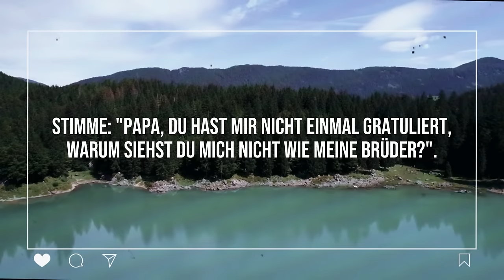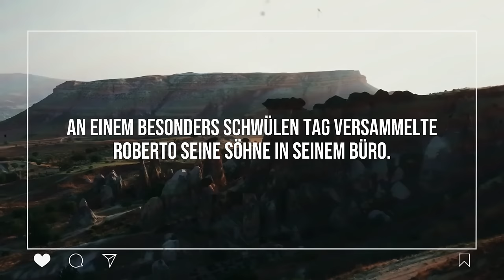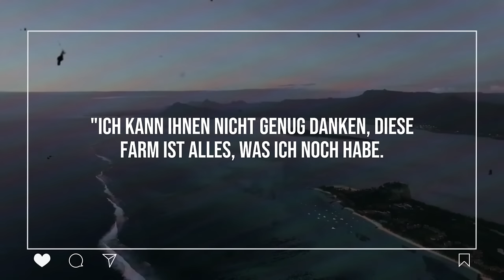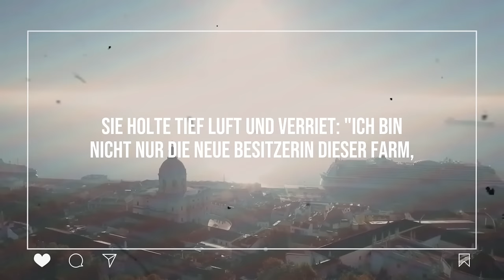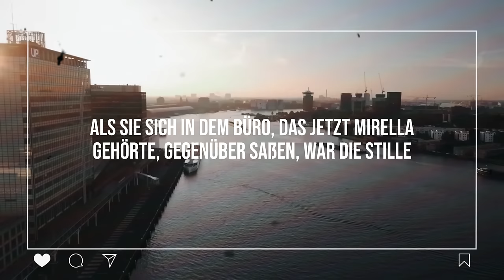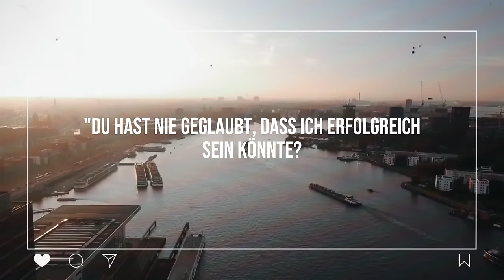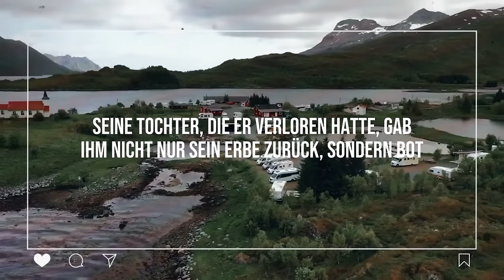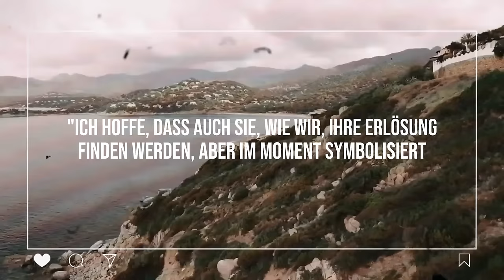Vater misshandelt Tochter, weil sie eine Frau ist, hat nur nicht erwartet, dass sie sich so rächen